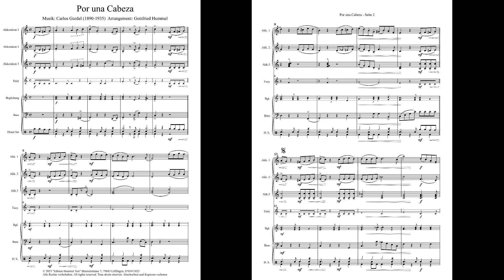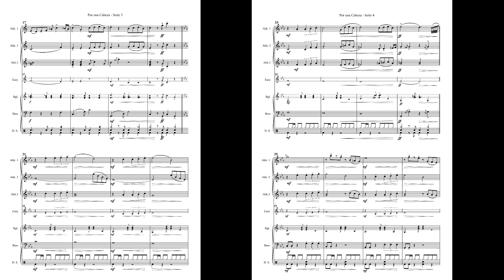Por una Cabeza - der Tango Welthitb von Carlos Gardel Arr. für Akk.orch. von Gottfried Hummel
Grad 2-3
Bearbeitet für Akkordeonorchester

Carlos Gardel gelang mit diesem Tango, welcher aus dem Musical Film "Tango Bar" stammt, ein Welthit!
Auch in weiteren Filmen wie "Der Duft der Frauen", "Titanic", "Schindlers Liste" oder in der Neuzeit "Das Haus des Geldes"
 - überall fand diese tolle Tango Musik ihren Platz.

Die richtige Weltmusik um für Akkordeonorchester bearbeitet zu werden.
Natürlich auch mit Easy Stimmen
Tango ist nicht nur ein Tanz, sondern auch ein Lebensgefühl.